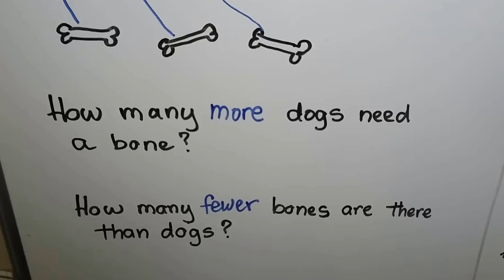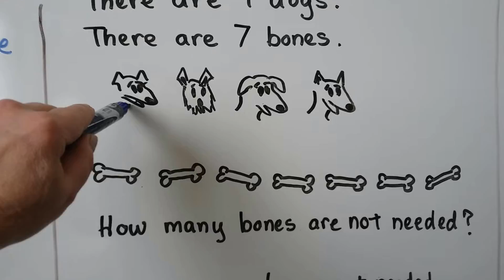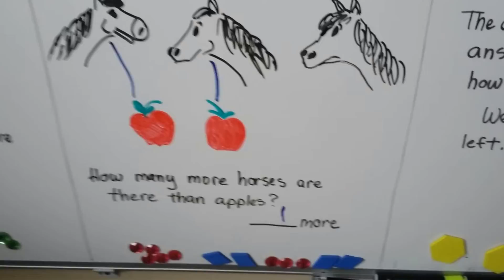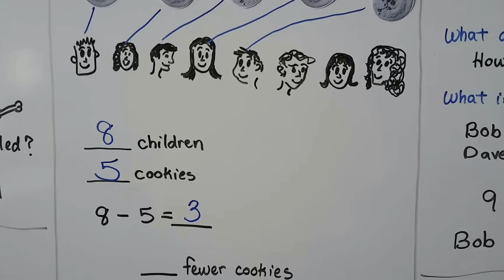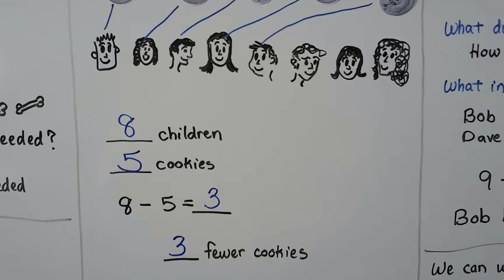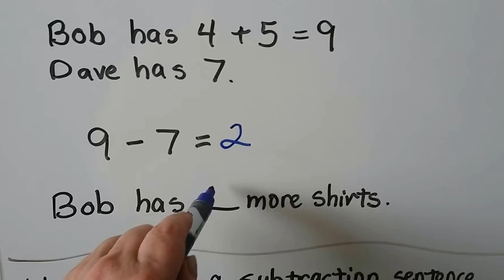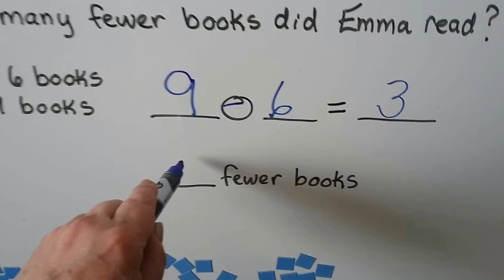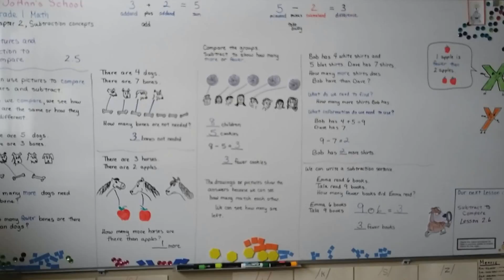Grade 1 Math 2.5, Use pictures and subtraction to compare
How to compare amounts with pictures. Using pictures to compare one amount to another amount.

If you can't afford to become a monthly patron...
click or watch the ads to help me out.